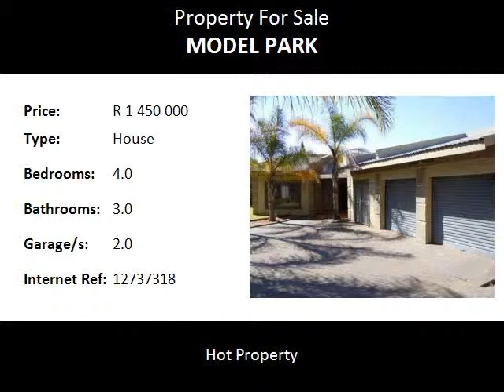4.0 Bedroom House For Sale in Model Park, Witbank, South Africa for ZAR R 1 450 000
Bedrooms: 4.0
Bathrooms: 3.0
Garages: 2.0
Price: R 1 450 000

Property Description:

Location, location, location!  This house offers 4 bedrooms, 2.5 bathrooms, 2 living areas, modern kitchen with separate laundry/scullery, large study/office with own entrance, double electric garages and well maintained garden. There is a alarm and prepaid meter.

Name: Marelize Geldenhuys
Tel: